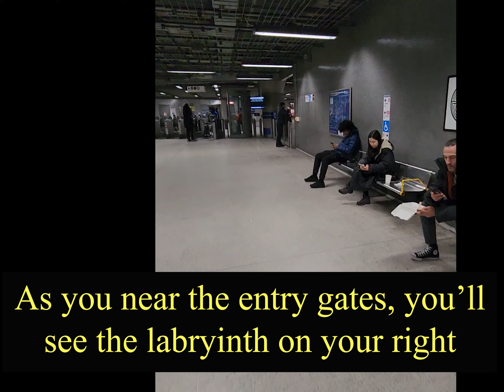71 of 270 Canada Water Labyrinth Guide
This is a video guide on how to locate renowned artist Mark Wallinger's site-specific labyrinth artwork at Canada Water tube station in London.
MUSIC: excerpt from “Hinterlands, mvt I, Eas Coul Aulin” composed by Jaren Hinckley.